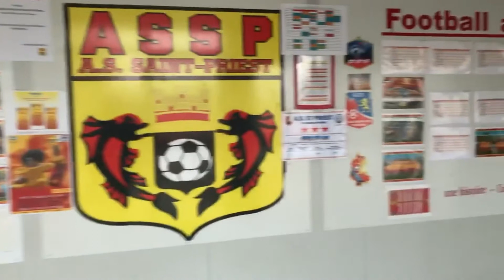AS Saint-Priest - sponsorise.me